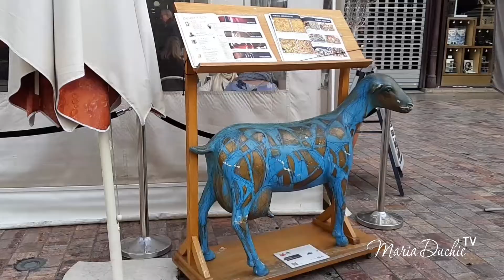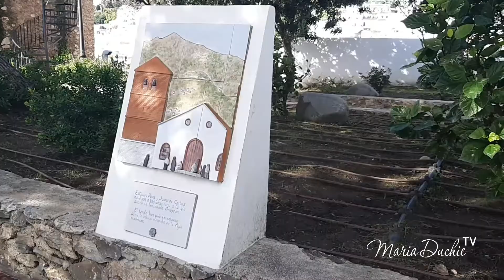Castle full of golden Coins - new place full of ancient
Finding a ancient castle  and look what we find inside